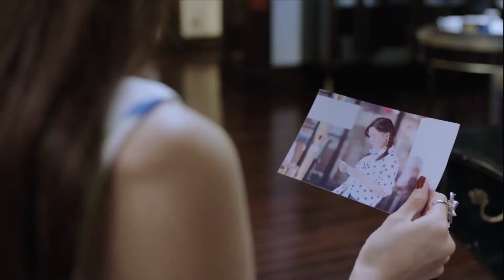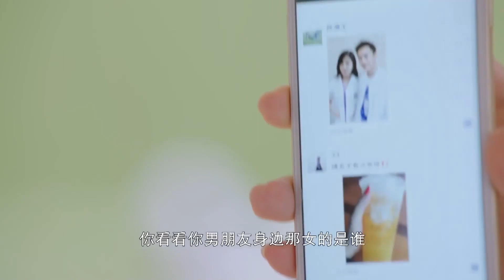妻子抓小三，却意外发现丈夫真正爱的人是她的双胞胎妹妹【暖爱Twin Love 】